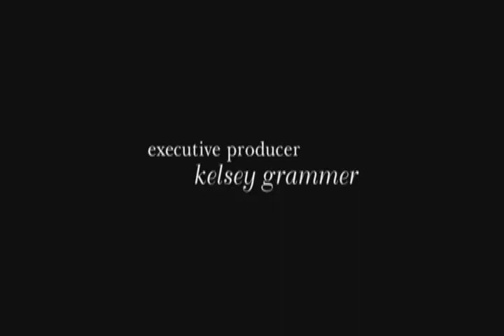GIRLFRIENDS S04E23 New York Bound, New York Unbound